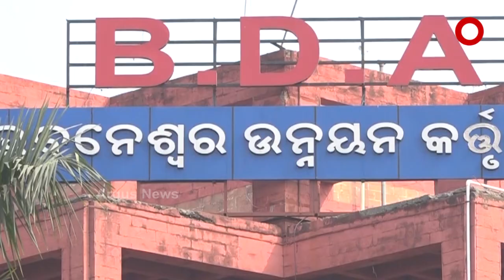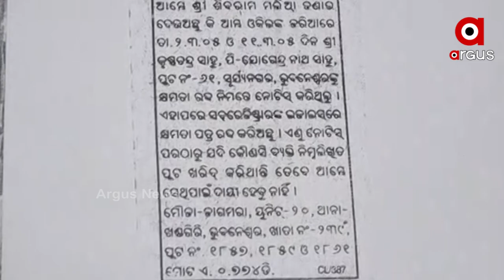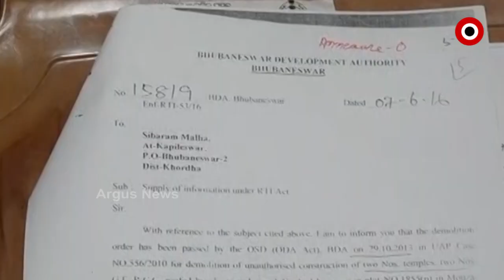ବରିଷ୍ଠ ନାଗରିକଙ୍କ ଉପରେ ବିଡିଏର ହୁକୁମାତି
ନିଦାବିଷ୍ଣୁ ସାଜିଛନ୍ତି ସରକାରୀ ଅଧିକାରୀ
ନିଜ ଜମି ଉପରେ ଅଧିକାର ପାଇବା ପାଇଁ 17 ବର୍ଷ ହେବ ଚାଲିଛି ସଂଘର୍ଷ । ନ୍ୟାୟ ପାଇବା ପାଇଁ  ଏ ଅଫିସରୁ ସେ ଅଫିସ ଦୌଡୁଥିଲେ ବି ଅସହାୟ ବୃଦ୍ଧଙ୍କୁ ମିଳୁନି ନ୍ୟାୟ । ଚଞ୍ଚକତା କରି ମିଛ ମାଲିକାନା ବନାଇ ବିଡିଏ କତ୍ତୃପକ୍ଷ ଜମି ହଡପ କରିଥିବା ଅଭିଯୋଗ ଆସିଛି ।